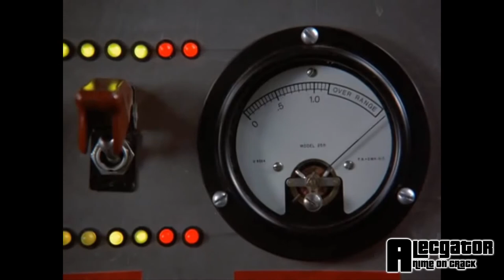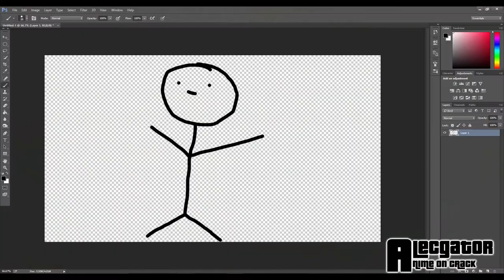ANIME MIX ON CRACK Compilation #8 ft. YLYL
Don't forget to smack that like button!

Like My Outro Song? Well it’s still in progress.

Rights/Ownership of the Anime Used:
-91 Days
Shuka, Mainichi Broadcasting System, BS-TBS, Chubu-Nippon Broadcasting, Tokyo Broadcasting System Holdings
Takahiro, Makoto Uezu, Hanabee, Sentai Filmworks, Animatsu Entertainment, Anime Network, Adult Swim
-Angel Beats!
Jun Maeda, Aniplex, Na-Ga, P.A.Works, Siren Visual, Sentai Filmworks, Manga Entertainment
-Anohana
Tatsuyuki Nagai, Mari Okada, A-1 Pictures, Hanabee, NIS America, Fuji TV noitamina, BS Fuji, Kansai TV, Tokai TV
-Assassination Classroom
Yūsei Matsui, Viz Media, Madman Entertainment, FUNimation Entertainment
Hajime Isayama, Madman Entertainment, Funimation Entertainment, Manga Entertainment, Adult Swim
-Baccano!
Noboru Takagi, Madman Entertainment, Manga Entertainment, Anime Limited, Funimation Entertainment, Aniplex of America
-Berserk
Kentaro Miura, Hakusensha, Dark Horse Manga, Crunchyroll
-Black Butler
Yana Toboso, A-1 Pictures, Madman Entertainment, FUNimation Entertainment, Manga Entertainment
-Code Geass
Ichiro Okouchi, Sunrise Entertainment, Madman Entertainment, Kaze, FUNimation Entertainment, Odex, Adult Swim
-Dagashi Kashi
Manta Aisora, Shigehito Takayanagi, Yasuko Kamo, Madman Entertainment, FUNimation Entertainment TBS
-Deadman Wonderland
Kazuma Kondou, Kadokawa Shoten, Shōnen Ace, Madman Entertainment, FUNimation Entertainment, Manga Entertainment
-Death Note
Toshiki Inoue, Madhouse, Madman Entertainment, Viz Media, Manga Entertainment, Adult Swim
Akira Toryiama, Fuji TV Noitamina, Toei Animation, Madman Entertainment, Funimation Entertainment, Manga Entertainment, Cartoon Network, Adult Swim
-Drifters
Hoods Entertainment, Young King OURs, FUNimation Entertainment, Crunchyroll, Kouta Hirano
-ERASED
Tomohiko Itō, Kenta Suzuki, Taku Matsuo, Taku Kishimoto, A-1 Pictures, Madman Entertainment, Anime Limited, Aniplex of America, Fuji TV Noitamina, Aniplus Asia, CrunchyRoll
-Hellsing/ Hellsing Ultimate
Kouta Hirano, Madman Entertainment, Funimation Entertainment, Fuji TV
-Hetalia
Hidekaz Himaruya, Studio Deen, Madman Entertainment, Funimation Entertainment, Manga Entertainment
-Highschool DxD
Ichie Ishibumi, Madman Entertainment, Funimation Entertainment, Manga Entertainment, TNK
Daisuke Sato, Madhouse, Madman Entertainment, Sentai Filmworks, Manga Entertainment
-K-On!
Kakifly, Houbunsha, Madman Entertainment, Sentai Filmworks
-Kuroko's Basketball
Tadatoshi Fujimaki, Production I.G, MBS, Tokyo MX, BS11, Animax , ABS-CBN
One, CrunchyRoll, Yuzuru Tachikawa, Akio Matsuda, Yuki Nagano, Jun Fukuda, Hirotsugu Ogisu, Yukihiro Ito, Hiroshi Seko, Bones, TV Asahi Channel 1
One, Madhouse, Madman Entertainment, Kazé, Viz Media
-Orange
CrunchyRoll, Hiroshi Hamasaki, Yūko Kakihara, Telecom Animation Film, TMS Entertainment Production cooperation, Tokyo MX
-Prison School
Tsutomu Mizushima, Michiko Yokote, Studio J.C.Staff, Madman Entertainment, Anime Limited, Funimation Entertainment
-Rage of Bahamut
Keiichi Sato, Yuito Kimura, Keiichi Hasegawa, Studio MAPPA, Universal Australia, Funimation Entertainment, Anime Limited, Animax Asia
-Tokyo Ghoul
Sui Ishida, Pierrot, Madman Entertainment, Funimation Entertainment, Anime Limited
Naoshi Arakawa, A-1 Pictures, Madman Entertainment, Aniplex of America, Fuji TV noitamina